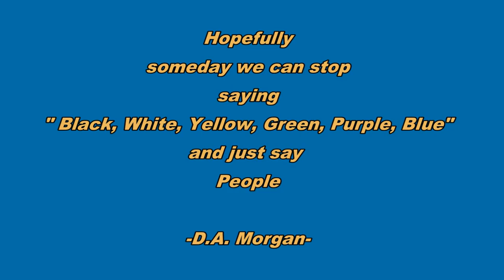Something to think about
Drums by D.A.Morgan